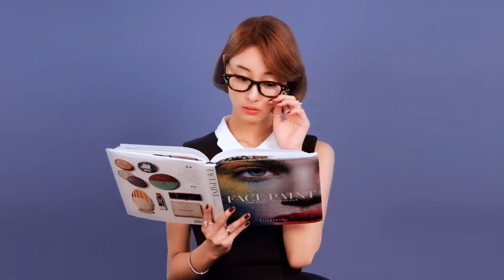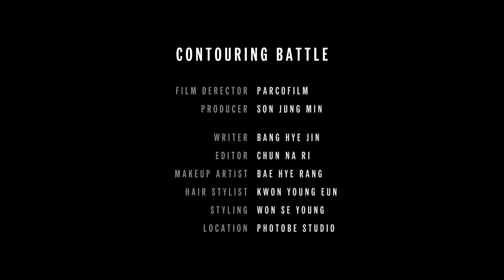박장대소, 컨투어링 배틀!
3D 입체 얼굴을 만드는 컨투어링 메이크업을 위해 두 명의 뷰티 베프가 온몸을, 아니 온 얼굴을 내던졌다! 밝은 색부터 어두운 색으로 스펀지를 조금씩 이동하며 블렌딩하는 것이 포인트. 망가짐도 불사한 그녀들의 컨투어링 배틀, 승자는 누구?

FILM MAKER 박홍준
PRODUCER 손정민
EDITOR 천나리